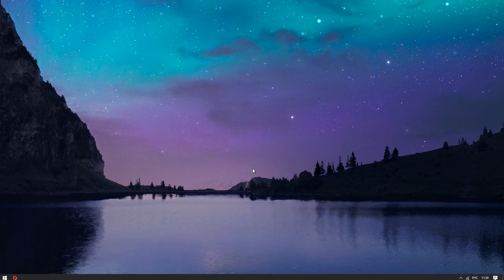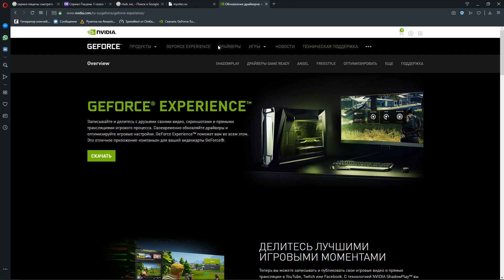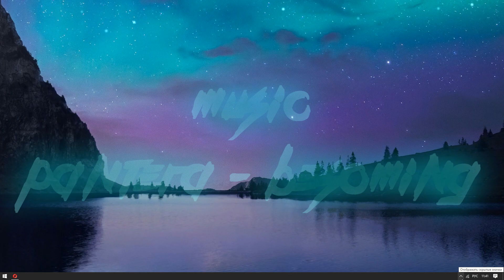Не работает 2, 3 или основной монитор - перестал работать монитор РЕШЕНИЕ